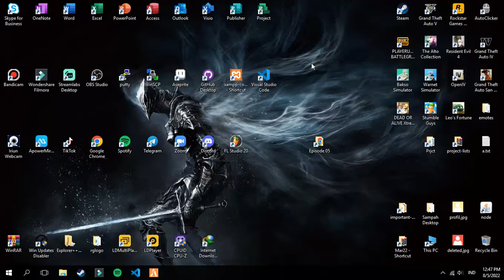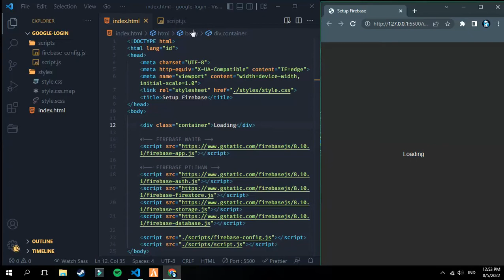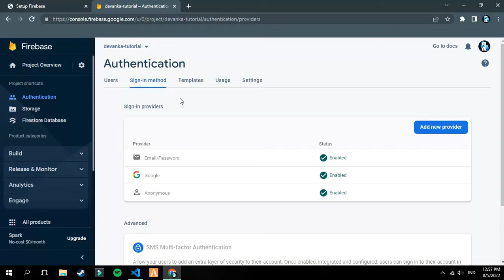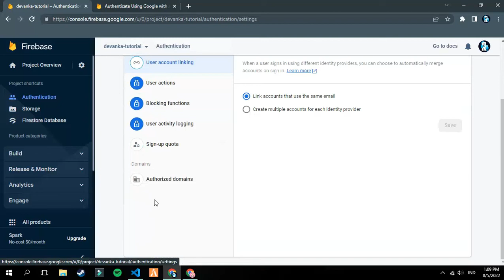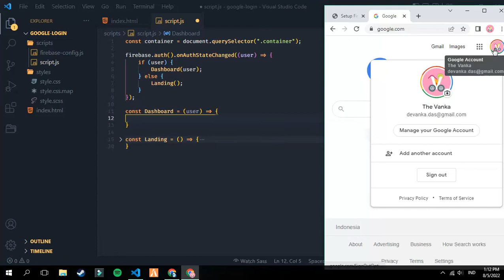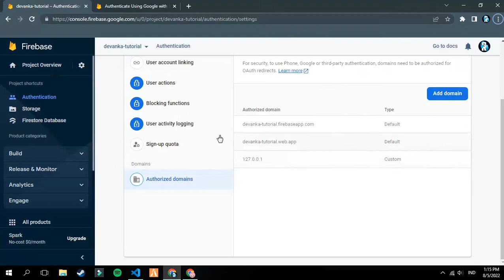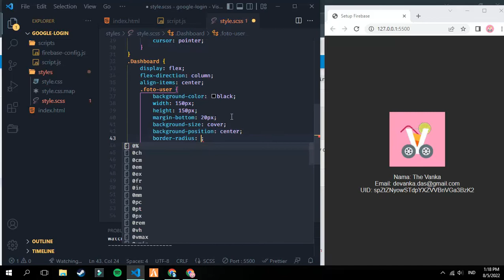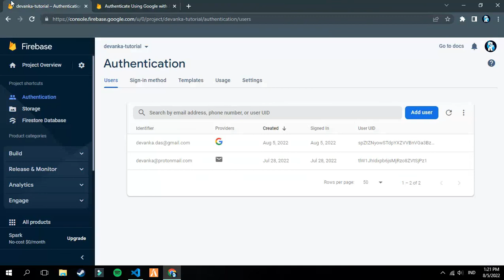Web Login - Google Sign In dengan Firebase Authentication | Javascript & HTML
Cara Membuat Web Login Menggunakan Google Login dengan Firebase Authentication

Membutuhkan sesuatu?